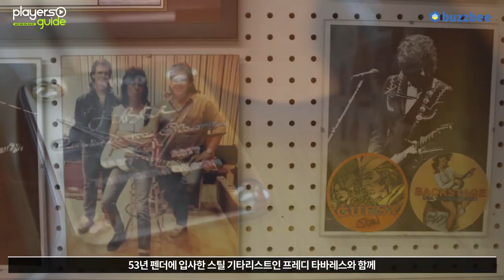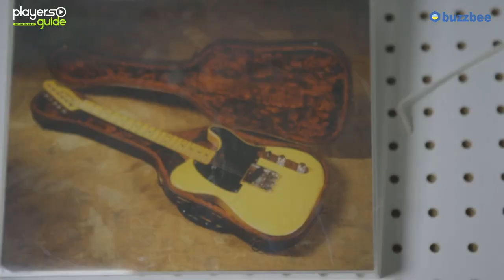[Players Guide 205회] Fender Custom Shop 2020 Limited Edition 60년대 스트랫 특집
Fender Custom Shop 2020 Limited Edition 62/63 Stratocaster Journeyman Relic [SN.CZ550313]

Fender Custom Shop 2020 Limited Edition 1964 Stratocaster Relic [SN.CZ551193]

Fender Custom Shop 2020 Limited Edition 1965 Stratocaster Relic [SN.CZ551401]

Fender Custom Shop 2020 Limited Edition 1968 Stratocaster Relic [SN.CZ548339]